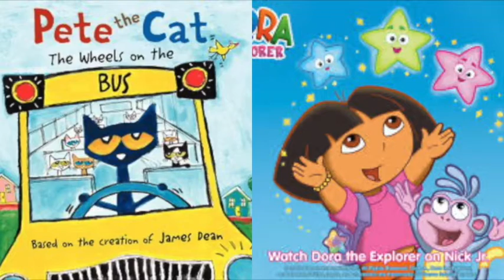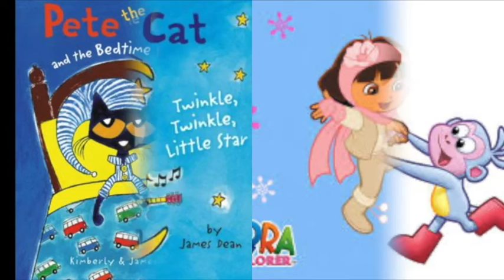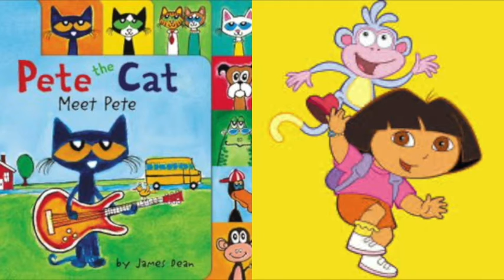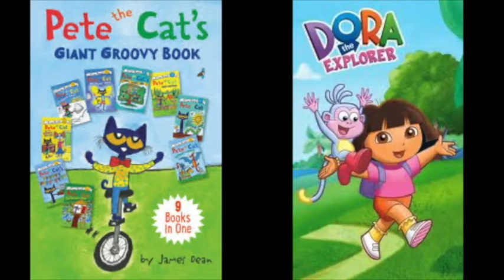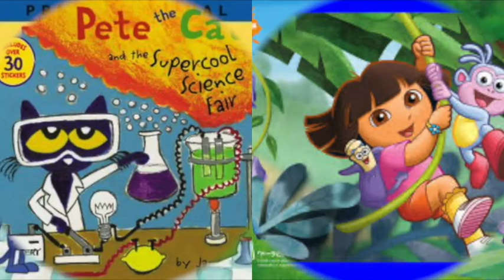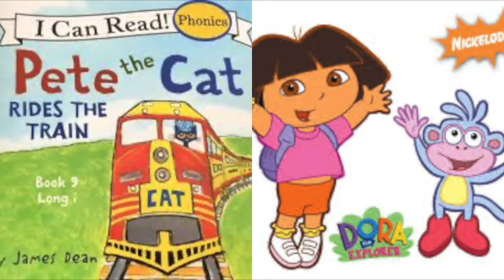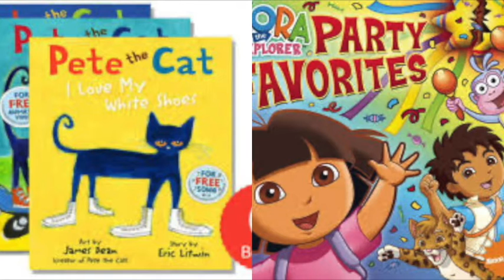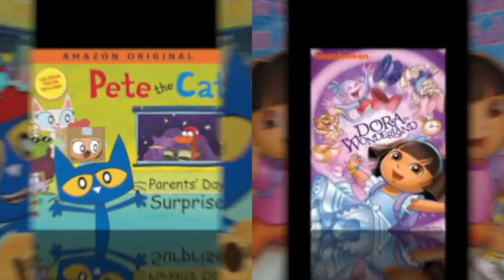MERGED Pete The Cat and Dora The Explorer Toy Story 3 End Credits